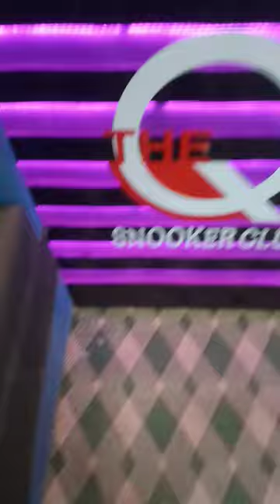my Q Club